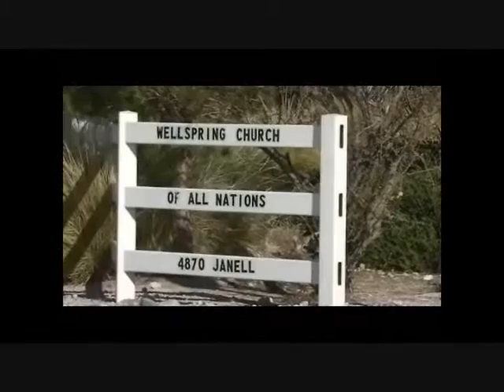The Value of Discipleship